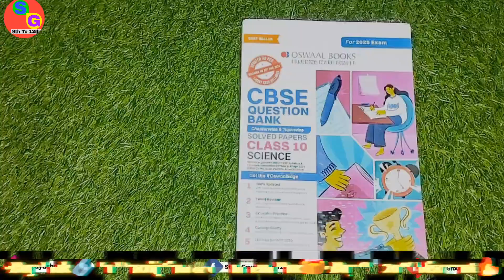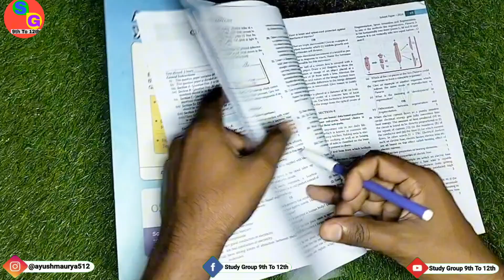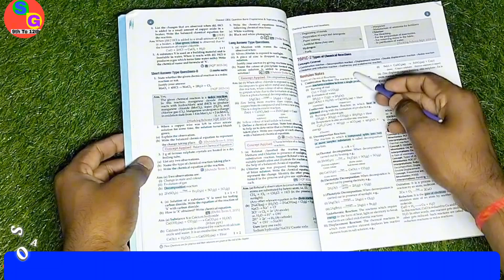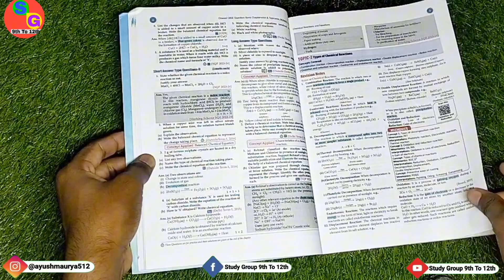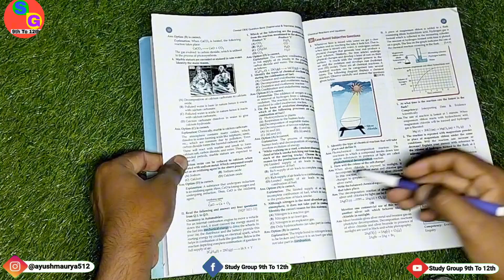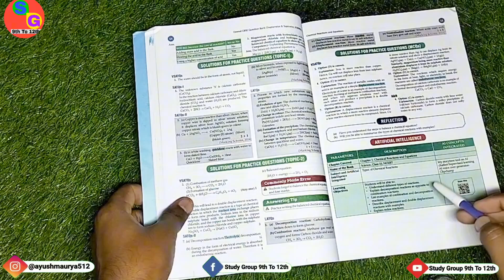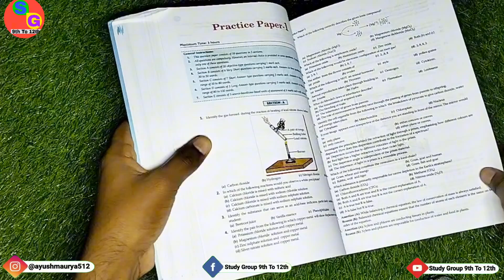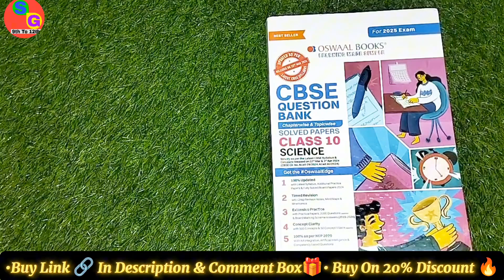Oswaal CBSE Class 10th Question Bank Book Review For 2025 Exam || Science | Best Book For CBSE Board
⌛ Time Stamp ⌛
00:00 Introduction
00:35 Intro
00:45 Look Of Oswaal Book
00:57 Oswaal Book Price & Buy Link
01:06 Inside Question Bank Book
01:23 Solved CBSE 2024 Question Paper
02:00 First Chapter Start
02:10 Revision Notes 🤞
02:28 Chapter wise Mind Map
02:43 Imp. PYQ Questions
04:08 Mnemonics
04:28 Toppers Answersheet 😍
04:49 Competency Based Questions
05:29 Assertion Reason Ques.
05:38 Case Based Questions
06:19 Artificial Intelligence (AI) 💯
06:44 very fast book Review 😁
07:14 Self Assessment Paper
07:55 Practice Paper 📜
08:30 Imp. announcements 😅
09:01 Book Buy Link With 20% Discount 🔥
09:08 Thank you ❣️

In  this channel, I am Giving extra questions, mathematics solution and Handwritten Notes of class 9th , 10th , 11th and 12th and teach Only five subjects. those subjects name are physics, chemistry, biology, mathematics and Social science.

📍Social media📍